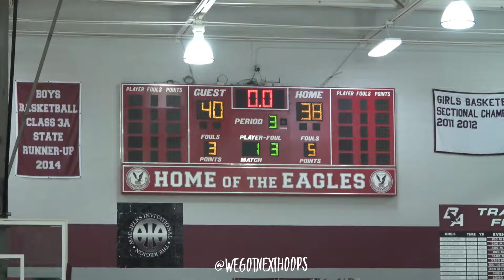South Bend St. Joe vs Bishop Noll at the Mac Jelks Invitational !!!